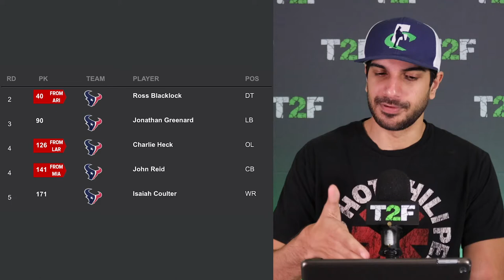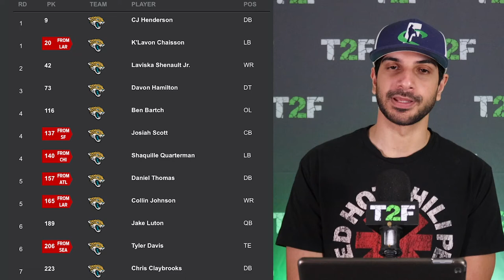AFC South Draft Review 2020 | Time2Football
Hassan Khan reviews each AFC South team (Texans, Colts, Jaguars, Titans) and their NFL Draft 2020 selections.